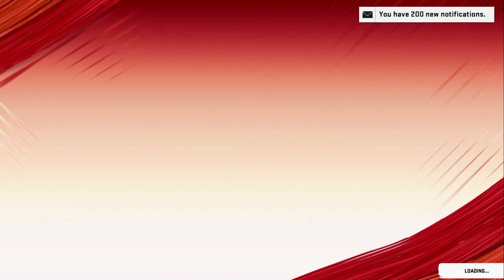WEEKEND LEAGUE!! UNDEFEATED GAMEPLAY...NEW WARREN SAPP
3 gameplays from my undefeated start to weekend league